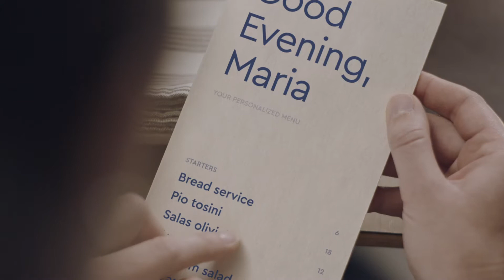Hilton: Future of Hospitality Trailer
A glimpse at the future of hospitality, coming in 2018.